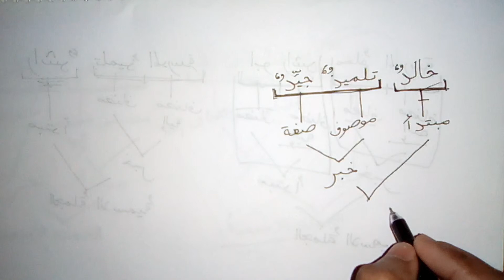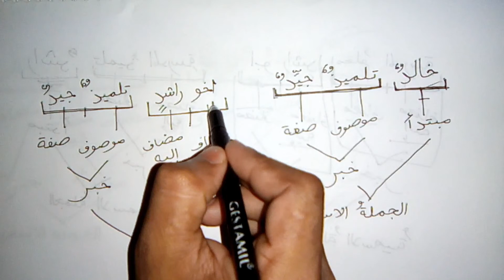তারকিব - ২ ( মওছুফ , সিফত, মুদফ, মুদফুন ইলাইহি) Arabic Structure - 2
আরবী বাক্য গঠন প্রণালী। Arabic sentence structure. আরও বেশ কিছু তারকিব আছে এই চ্যানেলে দেখে নিন।